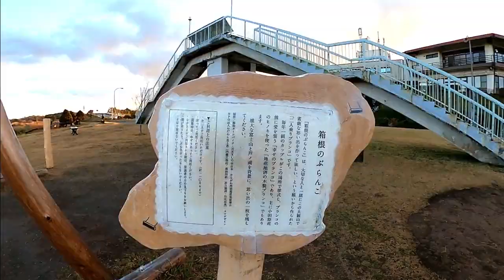ボーダーコリーと行く芦ノ湖の日の出♪＾＾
ボーダーコリーのあずみと、お教室のお友達と芦ノ湖に行ってきました。（１１月）
雲海がメインでしたが寒暖差がなく見れずに残念だったけど・・・
今さらにしての全員が初日の出でした（笑
その後は各自お弁当で芦ノ湖の美味しい空気を吸いながら
究極のソーシャルディスタンスで朝食＆昼食を食べて散策やドッグランを楽しみました。
また早くお出掛けが出来るようになると良いな・・・。